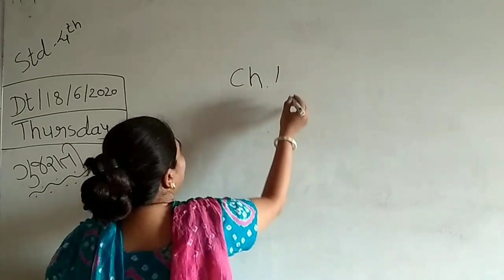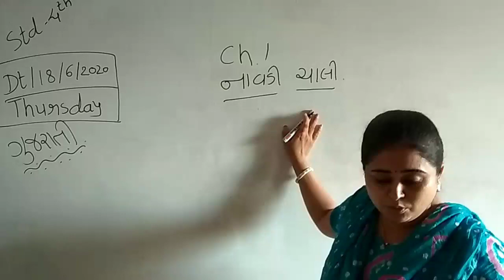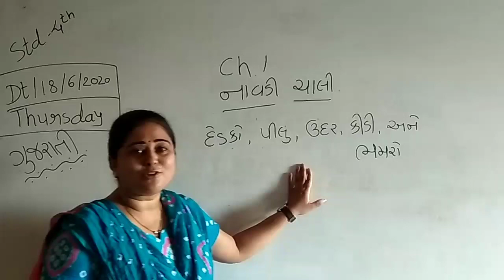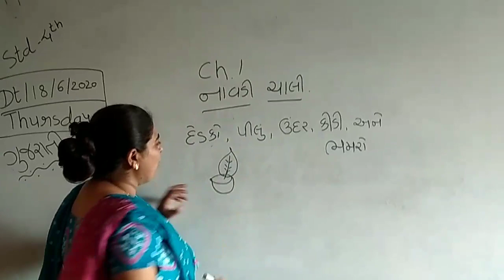EM STD 4 GUJARATI LEC 2 PART 1